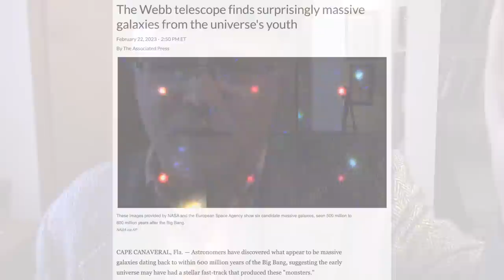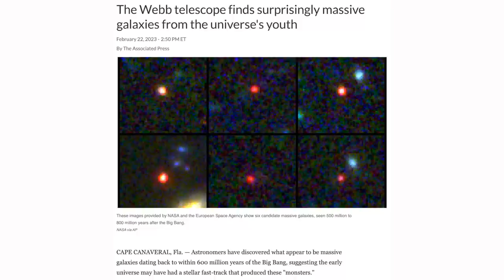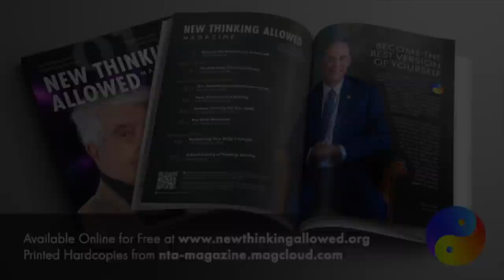Unveiling Hidden Realities with Christopher Noël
Christopher Noël holds a Master's degree in Philosophy from Yale University and a Master’s in Fine Arts from Vermont College of Fine Arts where he taught writing for 20 years. He also researches the phenomenon of Sasquatch. He is the author of In the Unlikely Event of a Water Landing: A Geography of Grief, Sasquatch and Autism: Twelve Parallels, MindSpeak: Tapping into Sasquatch and Science, and There is No Veil: At Play in the Vast Here and Now. His website is thenearnessofyou.net.

Christopher suggests that invisible dark matter, often considered to be empty space, may be spiritual matter or consciousness that blends with what is perceived as physical or ordinary matter.

00:00:00 Introduction
00:03:46 Spirit Contact
00:10:15 No heaven or earth hierarchy
00:15:30 Spirit world and mediums
00:29:09 Dark matter and ordinary matter
00:38:11 Purpose for the veil
00:51:14 Merging with solid objects
01:00:20 Conclusion

New Thinking Allowed CoHost, Emmy Vadnais, OTR/L, is an intuitive healer and health coach based in St. Paul, Minnesota. She is the author of Intuitive Development: How to Trust Your Inner Knowing for Guidance With Relationships, Health, and Spirituality. Her website is

You can help support our ongoing video productions while enjoying a good book. To order Intuitive Development: How to Trust Your Inner Knowing for Guidance With Relationships, Health, and Spirituality by Emmy Vadnais,